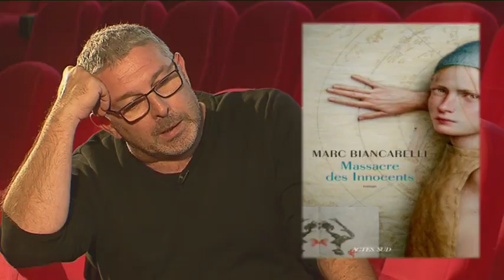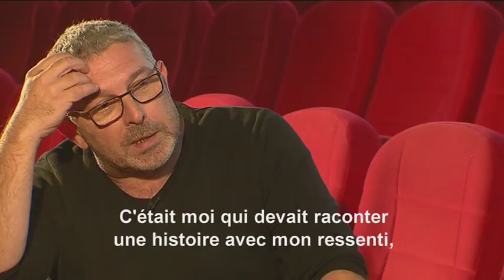Massacre des Innocents : Biancarelli ne fait pas de prisonniers...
4 ans après Orphelins de Dieu, le nouveau Biancarelli arrive enfin. Et Massacre des Innocents à de quoi surprendre... Une fresque barbare. Au XVIIème siècle. Au large de l'Australie. Au coeur d'une communauté hollandaise naufragée. Biancarelli n'a peur de rien. Et le prouve une nouvelle fois.

Intervenant : Marc Biacarelli

Reportage : Bonifay Sébastien ; Louche Anne-Laure